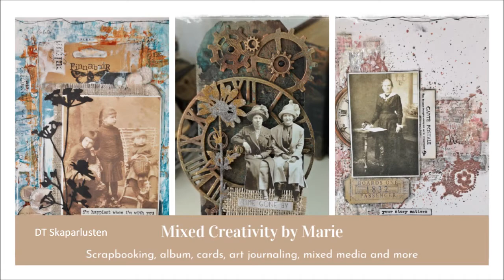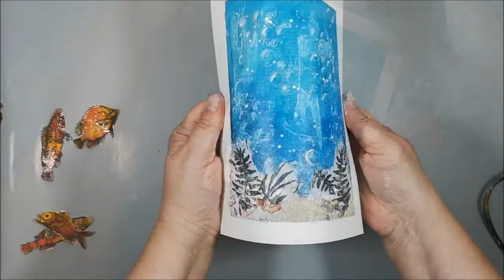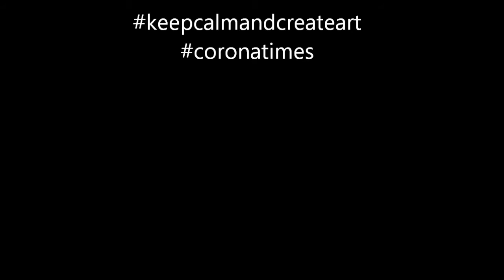Under the Sea - Art Journal with Gesso resist technique and embossing - Mission Inspiration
Mission Inspiration challenge for July 2020. You can find the group on Facebook